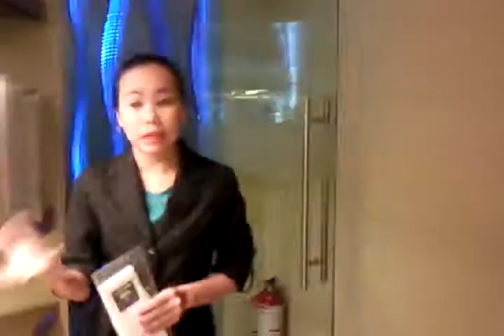Green Dei Media PH: Ecoparadise Japan at Zenyu Ecospa- Hotel H20.mp4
Ecoparadise products and services can be avail at Zenyu Ecospa
Hotel H20 at the Manila Ocean Park

Created by:
Green Dei Media Philippines